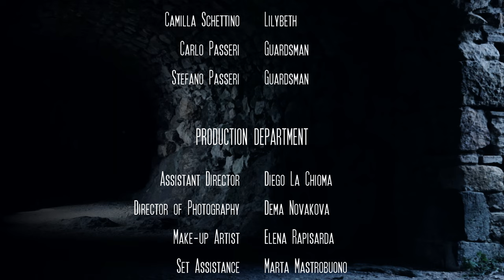KALEDON - A Dark Prison [Official Video]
Kaledon's "A Dark Prison" music video taken from the album "Altor: The King's Blacksmith" released in April 23th, 2013 via Scarlet Records.
• Directed by Goffredo Passi
• Written by Alex Mele, Goffredo Passi
• Based on characters and novel by Alex Mele
• Produced by EstremArte videoproduzioni
• Original music by Kaledon
• Edited by Goffredo Passi
• With: Giuseppe Cialone, Daniele Rossi, Camilla Schettino, Carlo Passeri, Stefano Passeri, Marco Palazzi, Fabio Lione, Alex Mele, Paolo Lezziroli, Tommy Nemesio, Paolo Campitelli, Massimiliano Santori.
• Assistant director: Diego La Chioma
• Director of Photography: Dema Novakova
• Make-up Artist: Elena Rapisarda
• Editor: Goffredo Passi
• Set Assistance: Marta Mastrobuono
• Executive Producers: Marco Palazzi, Alex Mele, Tommy Nemesio, Paolo Lezziroli, Paolo Campitelli, Massimiliano Santori
• Camera Operators: Diego La Chioma, Goffredo Passi
• Sound Engineer: Giuseppe Orlando
• Location Manager: Piero Pacchiarotti
• Location Assistant: Vittorio Ferlicca
• Published by: Scarlet Records